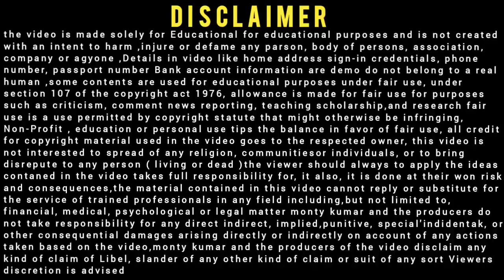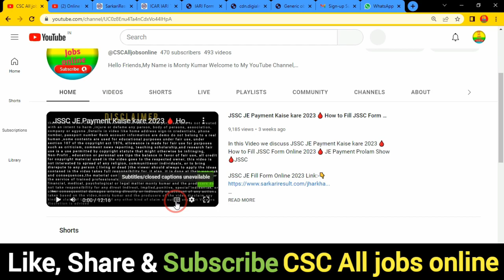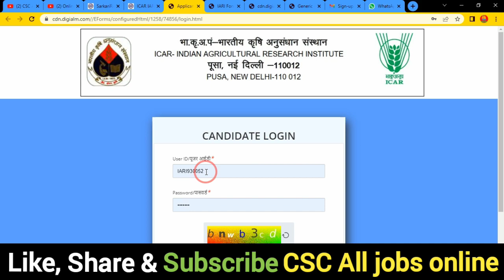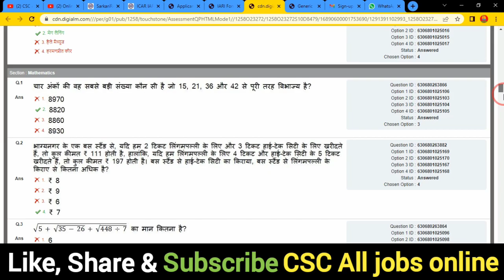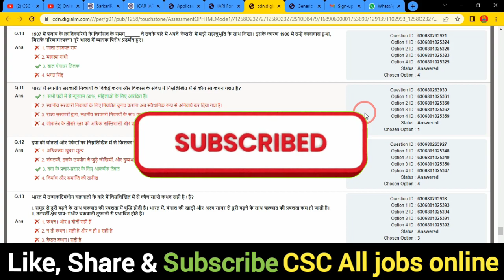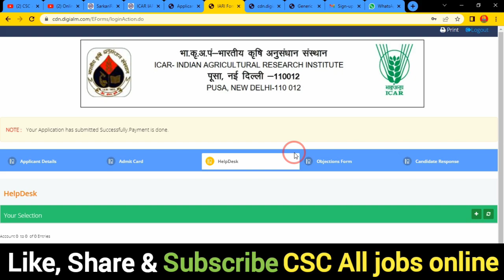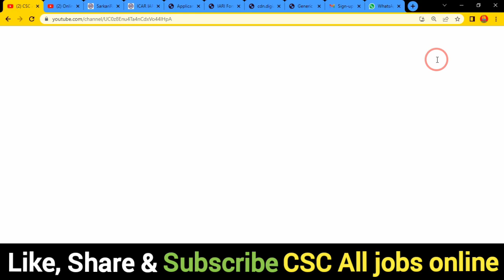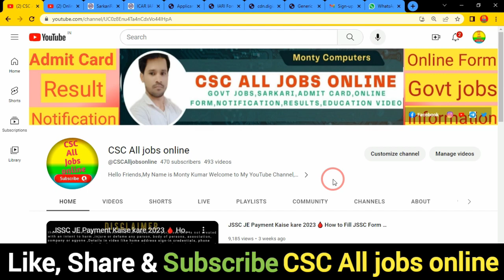ICAR IARI Technician Answer Key 2023 PDF Download 🔥IARI Technician Answer Key 2023 Kaise Dekhe 🔥ICAR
In this Video we discu ICAR IARI Technician Answer Key 2023 PDF Download 🔥IARI Technician Answer Key 2023 Kaise Dekhe 🔥ICAR

Dosto,👉is video me Maine aapko ICAR IARI Technician Answer Key 2023 PDF Download ke bare me jise dekhkar aap log is Bharti k bare me Puri jaankari step by step jaan payenge, i hope ye jaankari aapke liya faydemand rahegi so do watch full video

.Thnx. you.